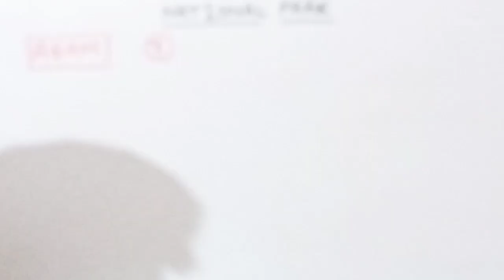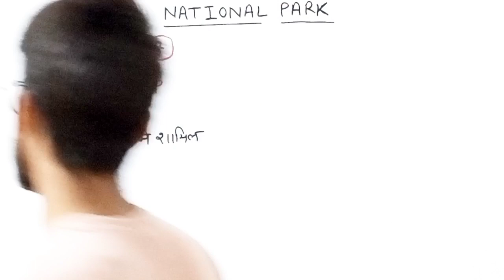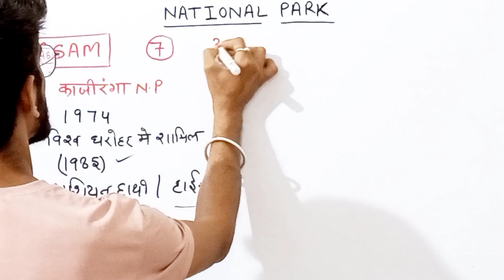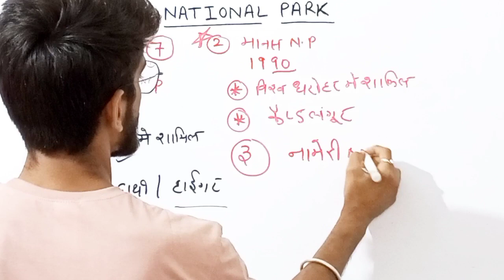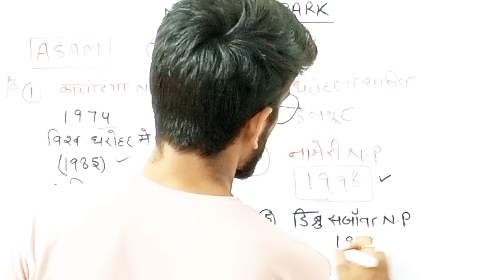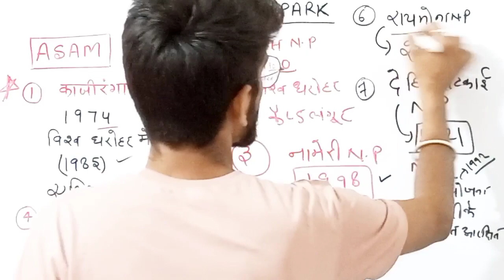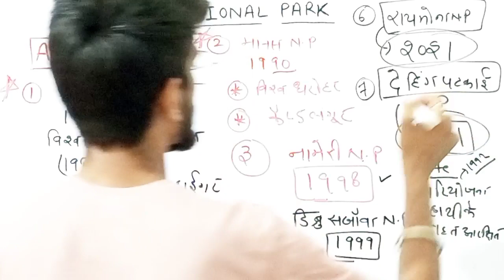static gk 2024। Asam National park। staticgk gk ssc sscchsl ssccgl sscmts railway sscgk gs